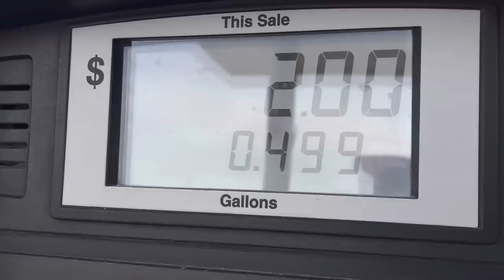Want to AVOID a $10,000 Shop Bill By Installing Just One part? ( FASS FUEL SYSTEM )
Installing a FASS fuel system on my 2019 - F250 powerstroke

↘️SOCIAL↙️

↘️ BUILDS ↙️

 ~ 1997 F-350 Crew cab OBS Fummins
     ~ 2019 F-250 King Ranch Powerstroke
         ~ 1983 F-150 Single Cab Bullnose

👕 MERCH 👕

🔊 MUSIC 🔊

Get Young And Wild by Matt Goodman, Matthew Bento and over 1M + mainstream tracks

License ID: aeJmd138lm

 🎥 CAMERA 🎥